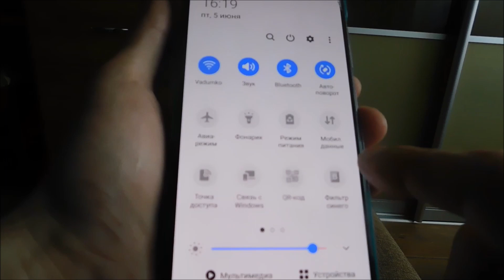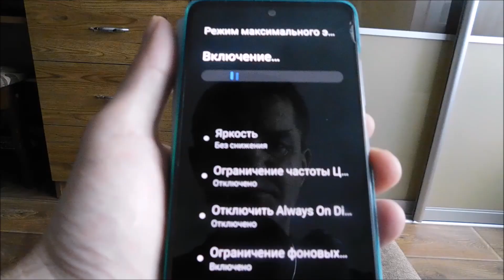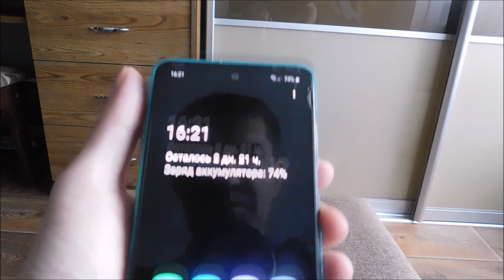Настройки телефона самсунг - простота и эффективность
Как настроить простой, но красивый вид и экономить питание.